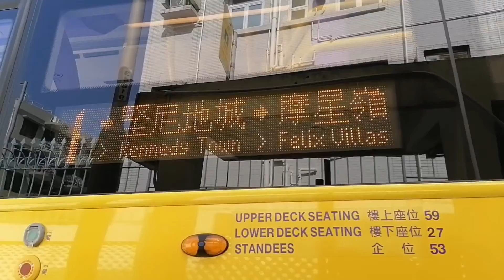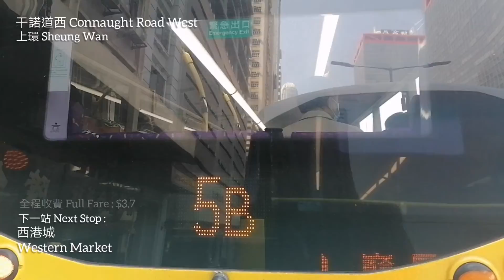【踏入2021年嘅第一日，巧遇黃鑽特】城巴 CTB 1 跑馬地上→摩星嶺｜WX縮時影片系列21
港島半山區巴士路線1號，由城巴營辦，來往跑馬地（上）及摩星嶺，途經灣仔（軒尼詩道、灣仔道）、金鐘、中環（德輔道中）、上環、西營盤（德輔道西）、石塘咀及堅尼地城，為服務港島西區的流水線。[1]

雖然在路線表令中，此路線被歸類為「港島半山區路線」，其車資卻與區內其他流水線看齊，並沒有如其餘半山區路線般收取較高的車費。